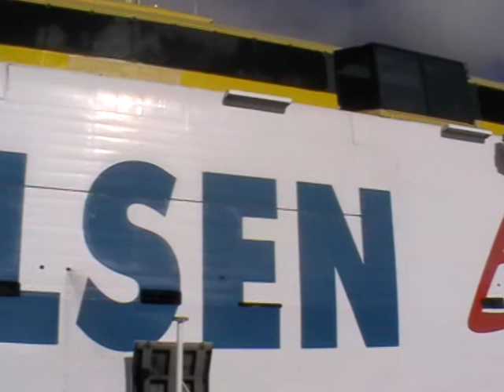vid.La Gomera-2011.mpg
Kanarske ostrovy - La Gomera - 2011.